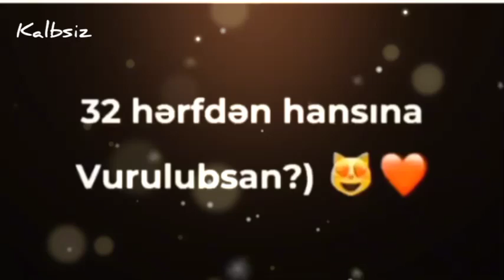bunu mene kulekle yağışlar dedi😊😊😊